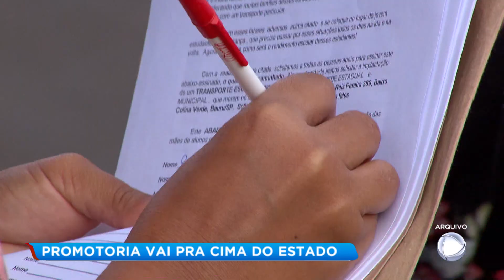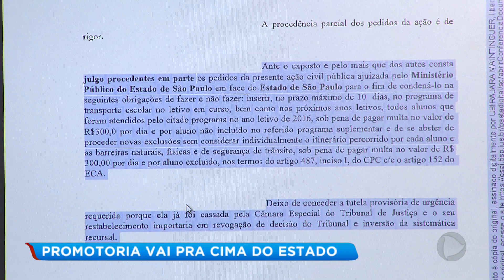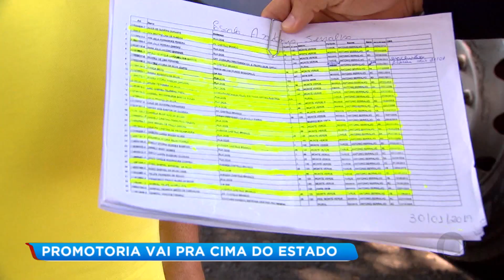Ministério Público investiga falta de transporte para alunos das escolas estaduais em Bauru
O Ministério Público em Bauru vai reunir mais provas para mostrar que o estado está equivocado quando deixa de transportar crianças da rede estadual que morem a menos de 2 quilômetros na escola. A Record TV Paulista mostrou a revolta dos pais na semana passada porque vários alunos nem estão indo ás aulas por falta de transporte a prefeitura de Bauru assumiu o transporte, mas vai ter que ressarcir o estado.